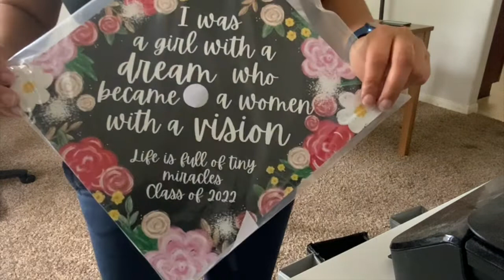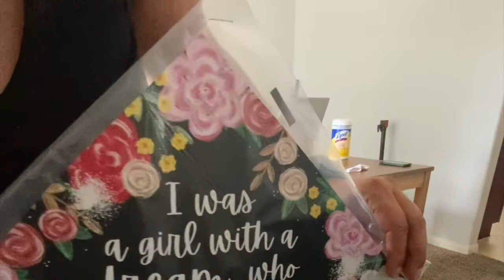Clean with Us stay at home mom vlogs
Clean with Us (my twins and I), staying at home for the summer.